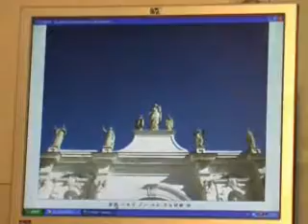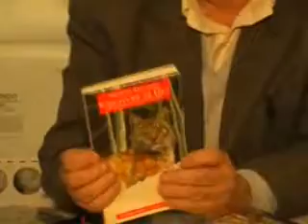Fuori porta 13